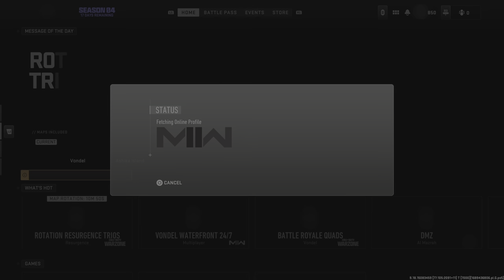Call of Duty: Modern Warfare II_20230716013415